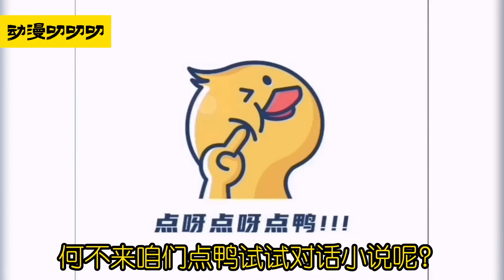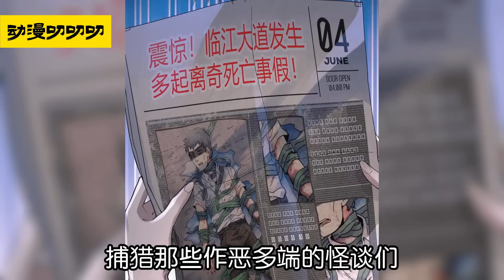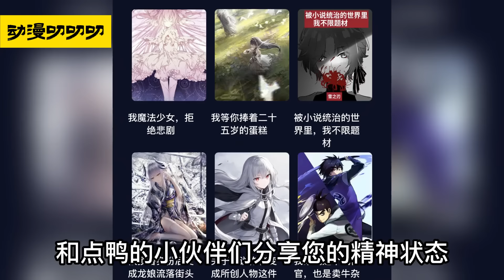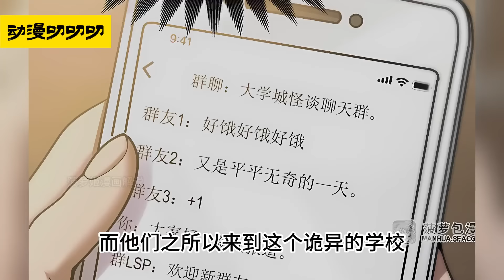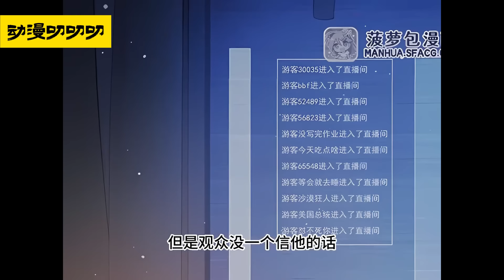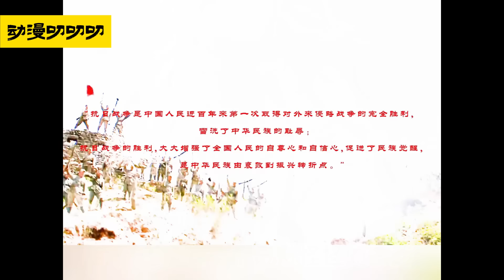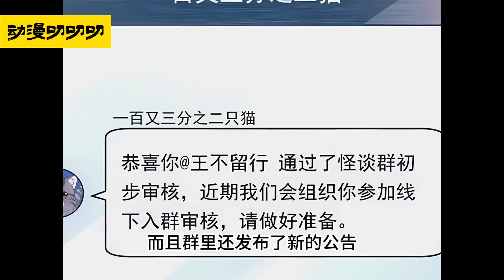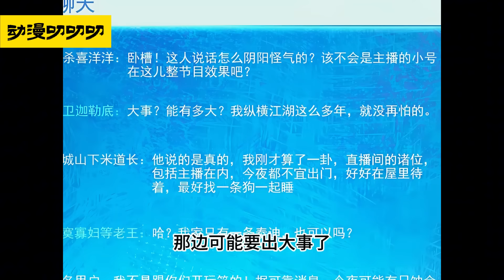💖💖《在充满怪谈的世界里成为魔女》1-72集 | 穿进怪谈的世界，我的眼睛好像有点儿不对劲，总是看见奇怪的东西，这个世界怎么到处都是怪谈！？ …… 没关系穿上了魔女的长裙，我已经成为了怪谈！